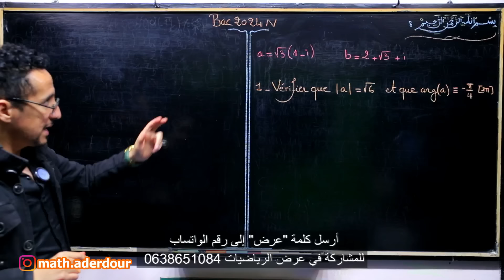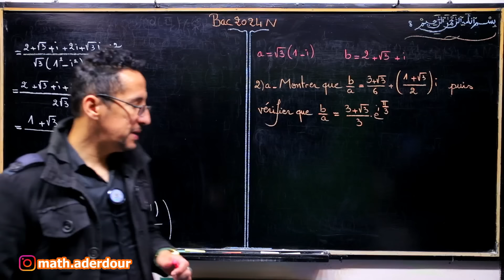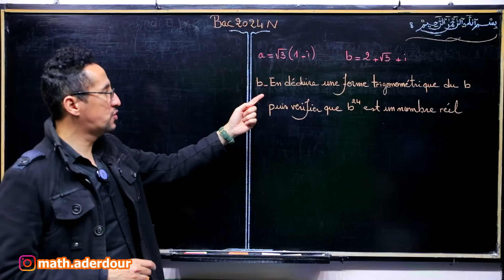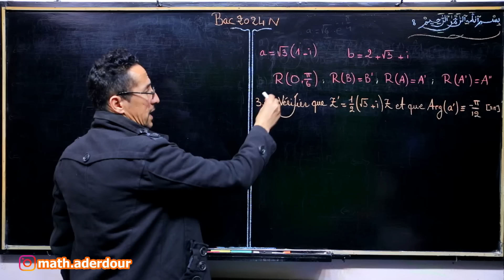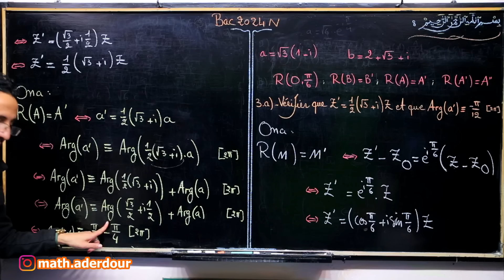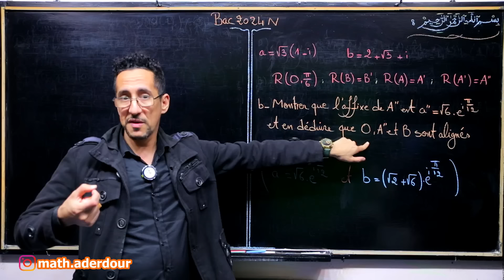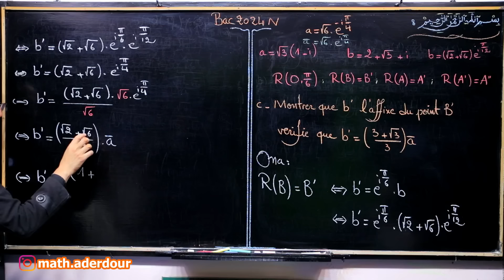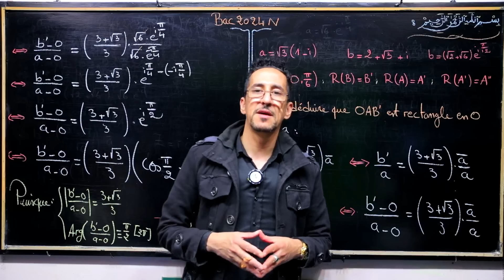Correction || Examen national 2024 || Nombres complexes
2BAC Biof-2BAC Biof-2BAC Biof aderdour
aderdour
aderdour mustapha